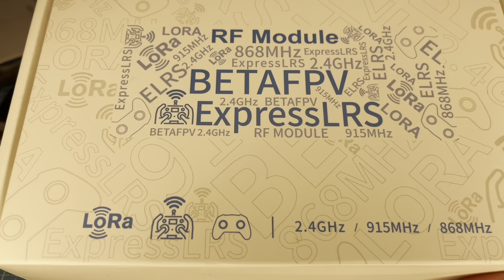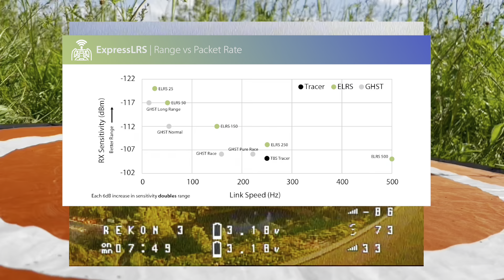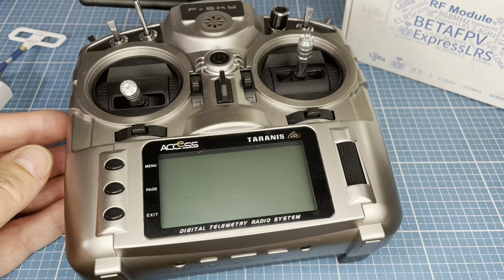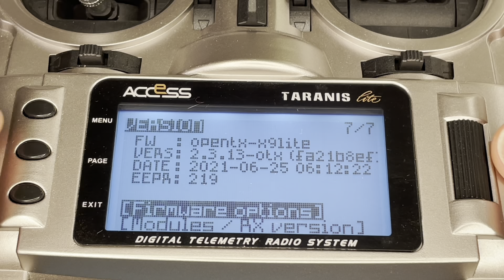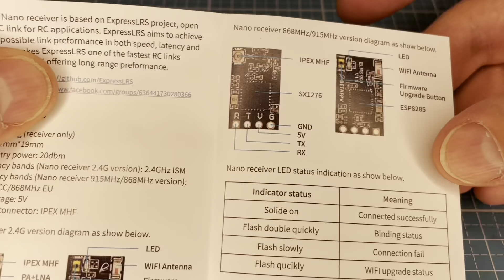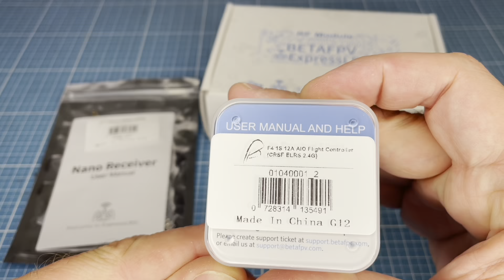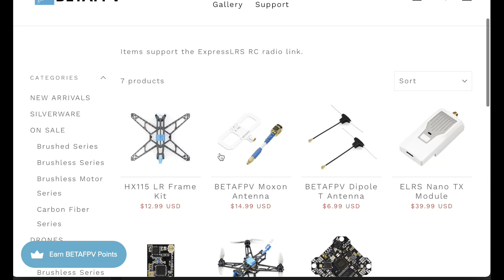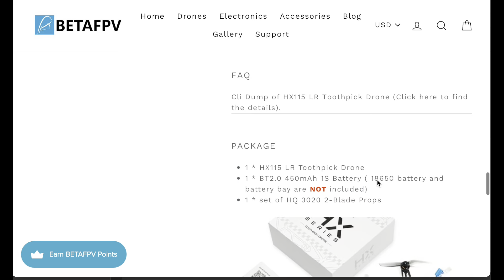BetaFPV ExpressLRS Nano TX 2.4GHz Modul Empfänger binden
BetaFPV ExpressLRS Series
BetaFPV hat eine ganze Serie von ExpressLRS Komponenten wie das F4 1-2S AIO Board mit 2,4GHz ExpressLRS, das ELRS Nano TX Modul passsend für X-Lite, X9 Lite oder TBS Tango2, ExpressLRS Empfänger 0.7g leicht und den HX115 LR Toothpick

BetaFPV ExpressLRS Nano TX Modul für deine FrSky X-Lite, X9 Lite oder TBS Tango2 50 bis 500mW Leistung bei 2,4GHz und kompatibel mit ExpressLRS V1 mit allen ExpressLRS Empfängern

BetaFPV ExpressLRS Empfänger 2,4GHz erreicht über 30km bei 100mW mit sehr guten robusten Antenne.